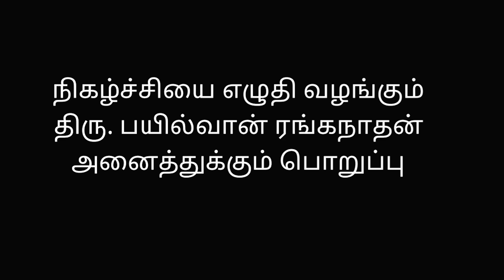விஜய் தொடங்கிய புதிய அமைப்பு! | Vijay | Bayilvan Ranganathan | Vijay in Politics | SA Chandrasekhar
விஜய் தொடங்கிய புதிய அமைப்பு! | Vijay | Bailwan Ranganathan | Vijay in Politics | SA Chandrasekhar

Actorvijay in politics, Actor Vijay Latest News, Tamil Cinema Updates, Tamil Movie Reviews, Kollywoood News, Tamil Cinema News, Actor Vijay